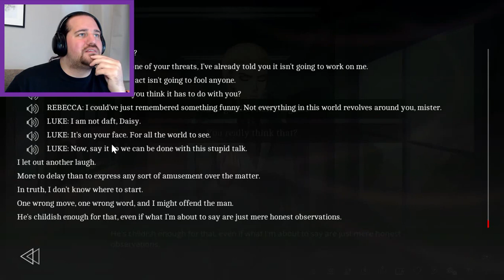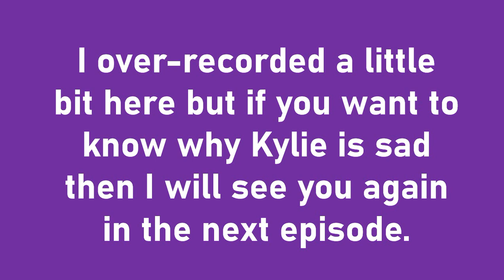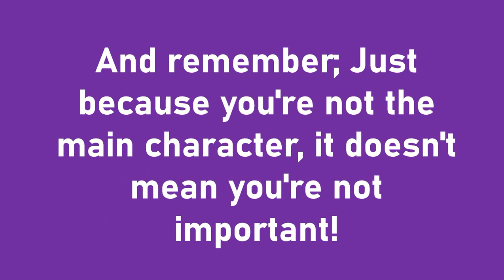Unpleasantries, The Letter, p26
Thumbnail avatar by "A Lonely Spirit" at Fiverr